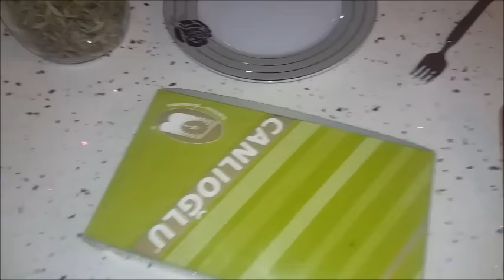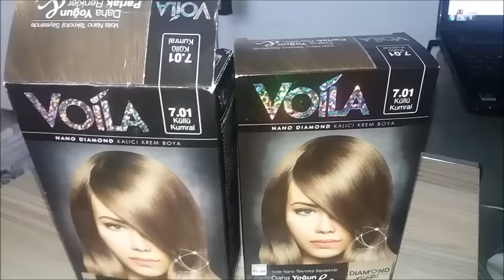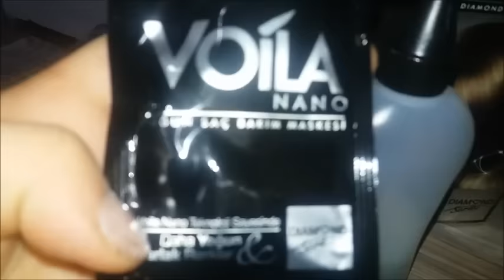EN MİNNAK TAKİPÇİM EFE(GÜNLÜK VLOG#33)